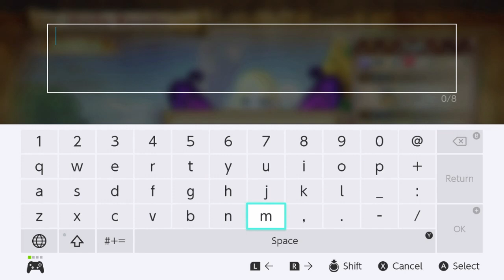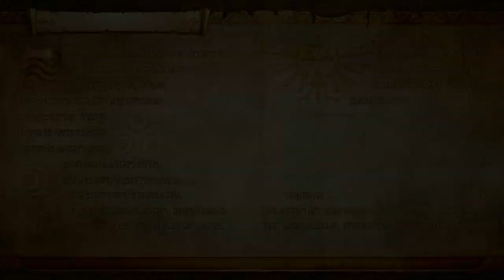Hyrule Warriors: Definitive Edition Twitch VOD [February 12th, 2019]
Two or three streams from now and we may actually finish this first adventure map. Maybe.

Pokémon Mystery Dungeon: Explorers of Time and Pokémon Mystery Dungeon: Explorers of Darkness are a matched pair of Pokémon games for the Nintendo DS. The two games were released in Japan on September 13, 2007, and were released in North America on April 20, 2008. They were released in Europe on July 4, 2008. A third version, Pokémon Mystery Dungeon: Explorers of Sky, was released in 2009.

As a sequel to Pokémon Mystery Dungeon: Blue Rescue Team, new features include the addition of Generation IV Pokémon, improved Wi-Fi functionality, and more touch-screen options. 491 of the 493 Pokémon are featured, as Shaymin and Arceus were not officially released at the time of the game's launch. A 21-minute TV special based on the game starring Kurumi Mamiya aired in Japan on September 9, 2007 as a content of the program relating Pokémon, "Pokémon Sunday" produced by TV Tokyo Corporation. It was later dubbed in English in 2008.

In terms of gameplay and premise, the Explorers installments are largely similar to their Rescue Team predecessors; where a human-turned-Pokémon joins an Exploration Society and explores shifting dungeons, fighting hostile Pokémon through turn-based combat. In terms of critical review, it was criticized for repetitive gameplay while receiving praise for its storyline and Wi-Fi functionality. As of 2010, the three games had accumulated worldwide sales in excess of 5.9 million copies.